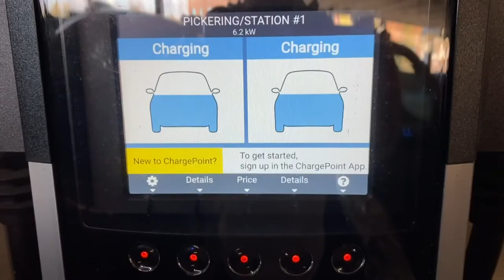Bangor to add more electric vehicle charging stations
Two electric-vehicle charging stations will be installed at the parking lot across from the public library and another near Sea Dog Brewing.